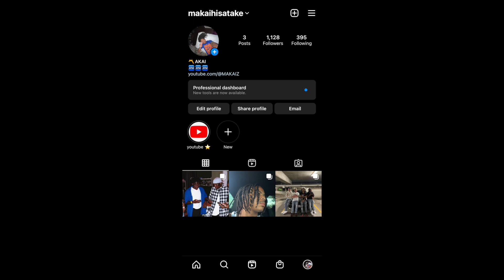I fought at Kanel Joseph boxing event!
before yall watch the video do y'all think I won or lost ?
this was a very fun video to edit I had a great experience! shout out to @AshAlkk for fighting!

im getting 100k this year!